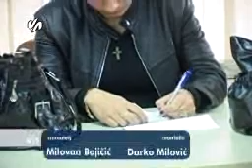KZN Vestacko Osemenjavanje BrankaJevtic